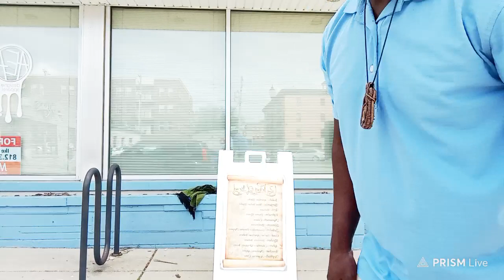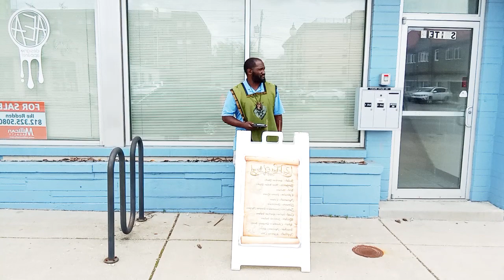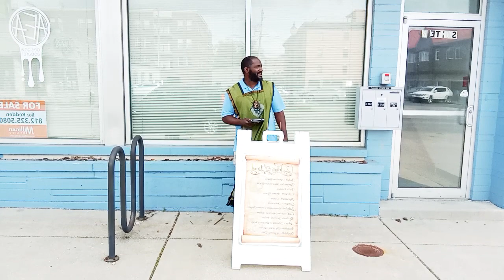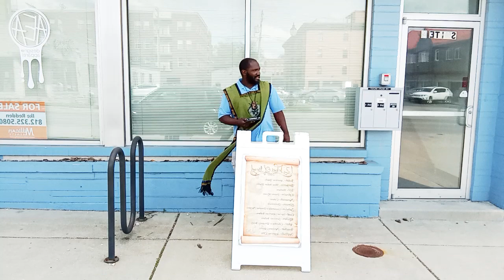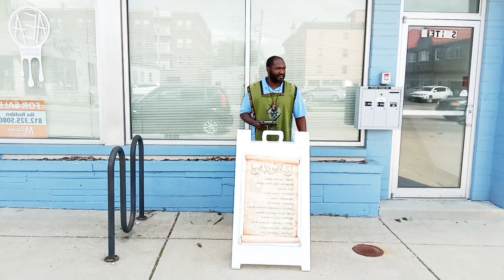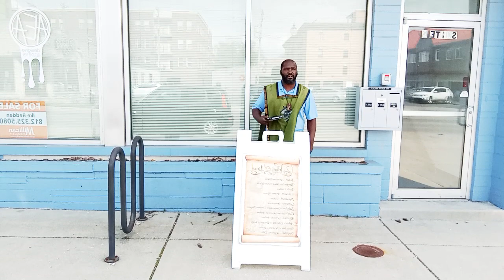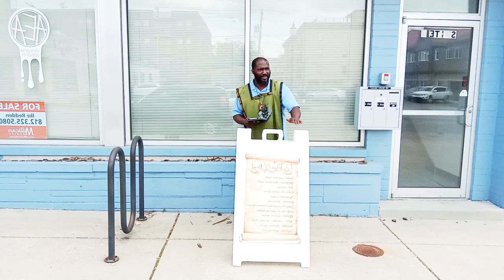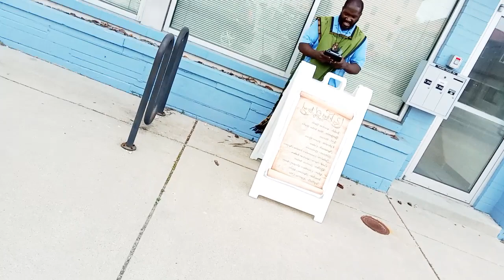Live Street Ministry Bloomington IN 4/28/24